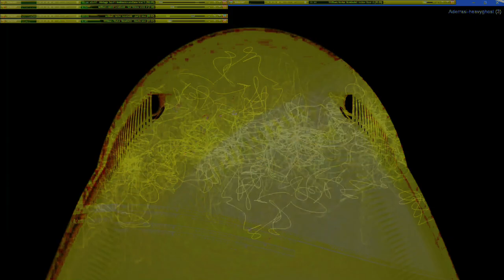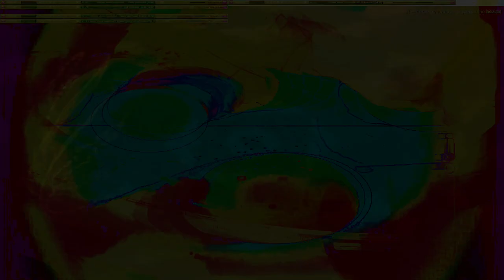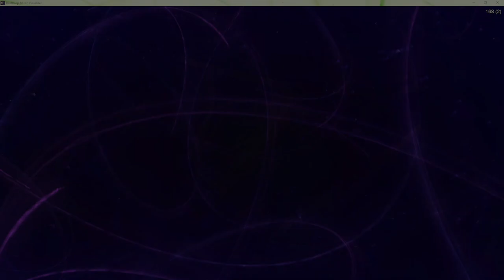Movie 24 10 11 14h12m44s series W